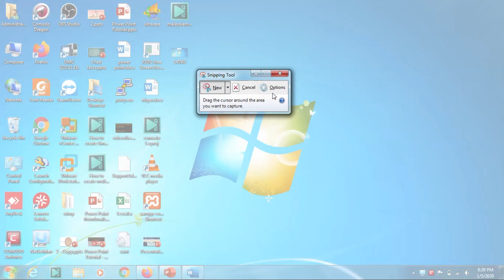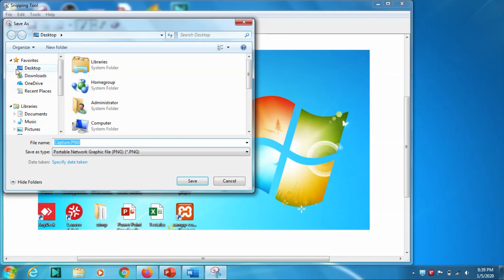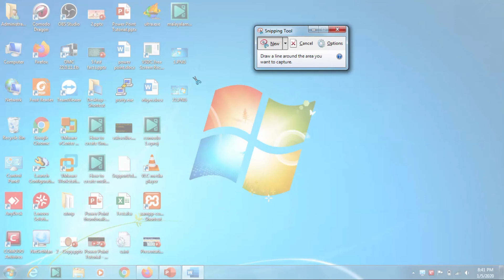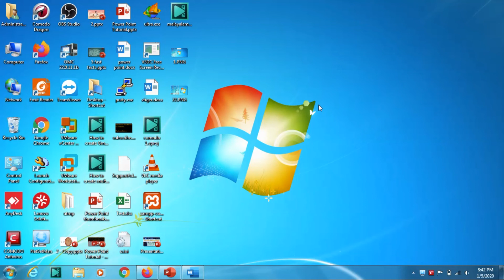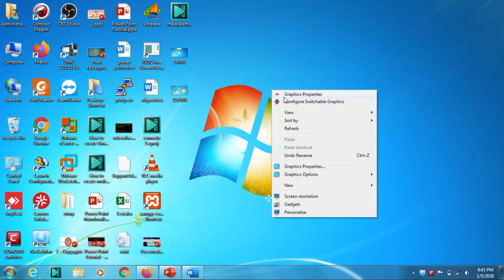Screenshots in Windows 10 and Windows 7 - How to Screenshot in Windows Computers?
You can screenshots in windows using different techniques. One of the way is using Snipping tool.

Snipping Tool is a Microsoft Windows screenshot utility included in Windows Vista and later. It can take still screenshots of an open window, rectangular areas, a free-form area, or the entire screen. Snips can then be annotated using a mouse or a tablet, stored as an image file or an MHTML file, or e-mailed.

You can also take screenshot using Windows Logo  + PrtSc Keys. In windows  10 PC , you can find it in pictures gallery, but in windows 7, you have to paste it to a paint and save it manually.